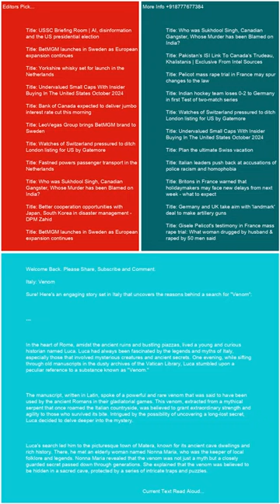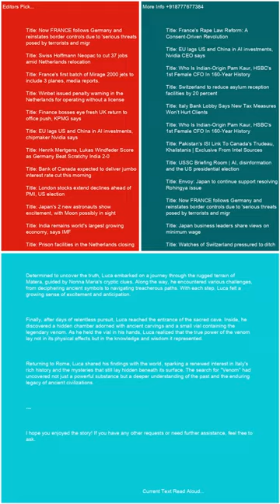Italy Venom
Trending Keywords in G10 Countries:

Canada:
Lunar phases
Belle
Tottenham
Temps
Whitecaps
Bruce Springsteen
Sutton Foster
Intuit Dome
Ryan Reynolds
Puberty blockers
Moi Rewards
Vikings

France:
Abdelaziz Barrada
Black Ops 6
OGC Nice
Sabah Aib
France Gall
Kering
Manchester United
Demain tout commence
National
Jeremy frerot
François Civil
Ligue des champions
Lyon – Besiktas
Brest Ligue des champions
Barca
Alerte enlévement Santiago
NBA
Turquie
Thomas Guénolé
Aznavour

Germany:
Conference League
Activision
Bayern Barcelona
Türkei
RB Leipzig
Dortmund
Brics
SAP
Champions League
Cl
SWR1
HSV
Moldau
MLS
Formel-1
Checker Tobi
VfL Bochum
Kuba

Italy:
Luciano Darderi
Metsola
Rashford
Twente-Lazio
Matteo Berrettini
Bologna-Milan
Roberto Burioni
Banca Progetto
Marina Berlusconi Certi giudici
Venom
Fenerbahçe - Manchester United
Cobolli
Panathinaikos  Chelsea
San Raffaele
Doomsday film
Santo del giorno
Ron
Barack Obama Eminem
Virtus Bologna
Giorgia

Japan:
Ado
井上尚弥
早川太貴
ドラフト2024
清原正吾
金丸夢斗
ベネトン
今朝丸
石塚裕惺
中村優斗
バルセロナ
菅田将暉
Bリーグ
ガンバ大阪

Netherlands:
Ajax
FC Twente
AZ
Flemming
Noord-Koreaanse troepen
Brand Ede
Feyenoord
Europa League
Joost Klein
Ebusco
Henry van Loon
Ik Vertrek
FC Emmen
Vitesse
Champions League
Cambuur
Fcgroningen
FC Utrecht
NAC
PEC Zwolle

Sweden:
Europa League
Bougainville
Malmö FF
Djurgården
FN
Manchester United
Fascist
Jysk stänger
Skims
Chelsea
DIF
Anna Eberstein
Sri Lanka
Vätternrundan
Champions League
Galatasaray mot Elfsborg
Europa League
Barcelona

Switzerland:
Character.AI
Europa League
St. Gallen – Fiorentina
Wendy Holdener
Conference League
Manchester United
Tesla-Aktie
Babygirl
Stacey Williams
Marina Abramovic
Francois Civil
Manchester City
Atlético Madrid – Lille
Venom
Activision
Alerte enlèvement Santiago
FC Lugano

United Kingdom:
Hearts
Man Utd
Rangers
Black Ops 6
Lunar phases
Scabies
Spurs
Rangers fc
Alfredo Morelos
Chelsea FC
Tim Burton
Heartsfc
Champions League
Fenerbahçe vs Man United
Geoff Capes

United States:
Menendez brothers
Vikings
Europa League
Black Ops 6
Lunar phases
Josh Reynolds
Dallas Mavericks
Slate
Sutton Foster
Chelsea
Amir Abdur-Rahim
Mitch McConnell
Syracuse football
Dejounte Murray
Hawks
James Wiseman
Hornets
Agatha All Along episode 7
Grizzly 399

Trending Keywords in BRICS Countries:

Brazil:
Vasco da Gama x Cuiabá
Maguila
Chelsea
Tottenham
Fases da lua
Avenida Brasil
Luiz Henrique
Lyon
Porto
Rio de Janeiro
Roma
Roma x Dínamo
Athletic Bilbao
Golden State Warriors
Ucrania
Call of Duty
Mega-Sena 2789
Irã

Russia:
Ашан
24 октября праздник
Коркино
Селидово
Салават Юлаев – Торпедо
Лига чемпионов
Nvidia
Барселона
Масло сливочное
Теракт в Турции
Гуф
Зенит
БРИКС
Рауф Арашуков
Глюкоза
Лига чемпионов

India:
Manchester United
Washington Sundar
Venom
Barcelona
Ahoi Ashtami Vrat Katha
Ravichandran Ashwin
FC Barcelona
Jamie Smith
JioHotstar
Barca
Turkey
Justin Trudeau
HUL share price
Nvidia
Bangladesh

South Africa:
Lunar phases
Roma
India Women vs New Zealand Women
Chelsea FC
BRICS currency
Real Sociedad
OGC Nice
Sri Lanka vs West Indies
Drake
Lamine Yamal
Lazio FC
Table Mountain
Pyramids FC